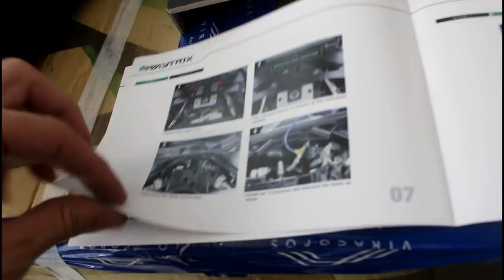INSTALEI O ESCAPE MAIS CARO DO MUNDO PARA 370Z «Bruno Bär»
Finalmente instalei no meu Nissan 370Z o presente enviado pela Armytrix - um escapamento inteiro novo! Não foi uma tarefa fácil porque exigiu todo cuidado e atenção nesta joia automotiva.